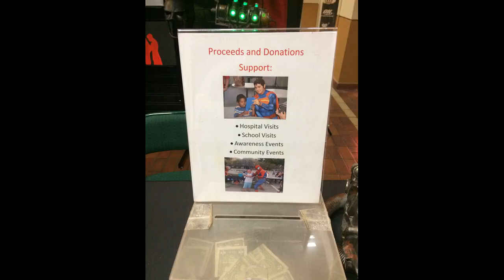Random Rick Reviews Ep 34 Cosplay and Morphicon